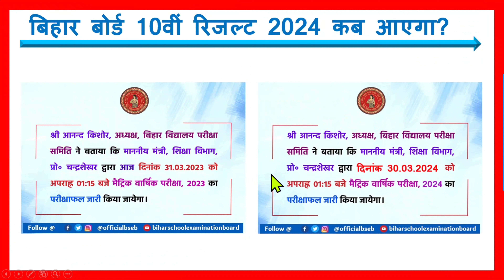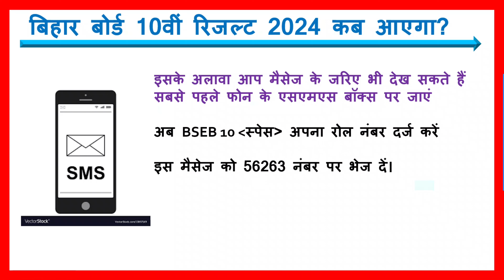Matric ke result kab niklega | matric ke master | matric ka result kab aaega | Bihar Board 2024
bihar board matric ka result kab aaega ya bihar board dwara matric 2024 ka result kab jari kiya jayega. Bihar board matric yani 10th result date 2024 final ho chuka hai aur bihar board matric topper verification 2024 kal se shuru hone ja raha. bihar board matric result date 2024 aur bihar board matric topper verification 2024 ki puri jankari is video me di gai hai.